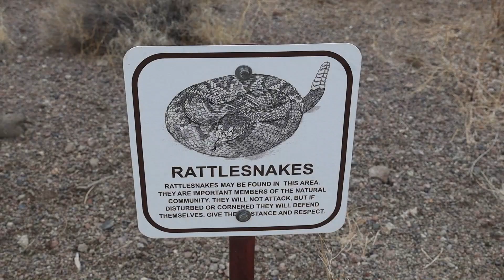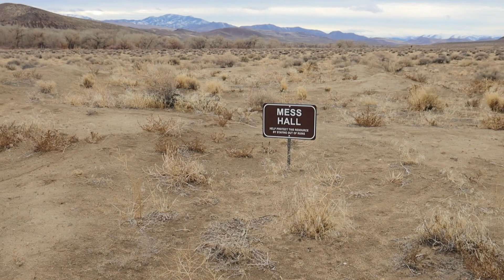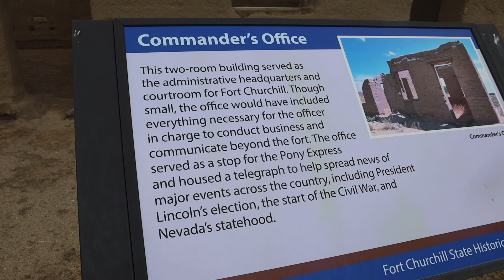Camp and Cook In A HISTORIC Park From The 1800's!!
I went out to a historic state park in western Nevada from the 1800's. I learned some cool history from the park but also made some delicious stir fry!

Gymnastics Nevada
US

Pure Spectrum CBD: Jdalton